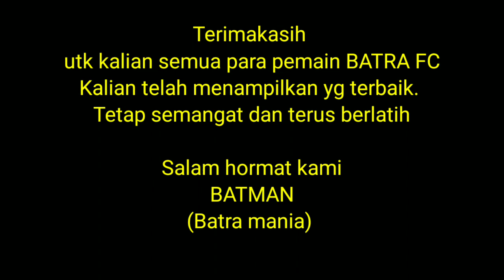Best moment football BATRA fc